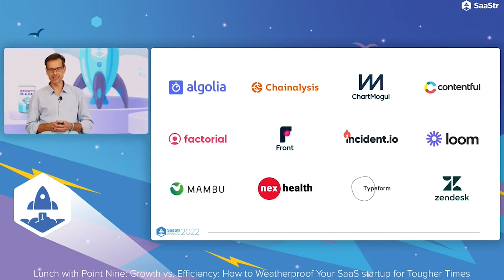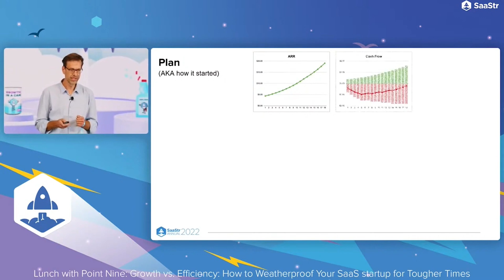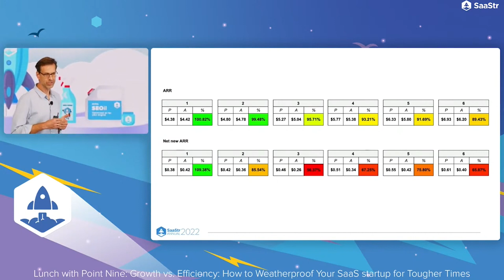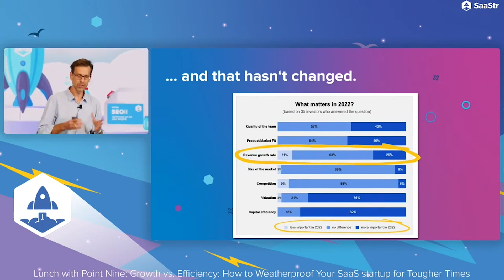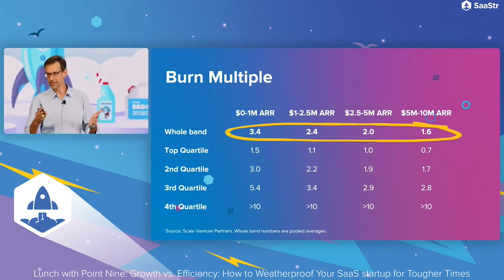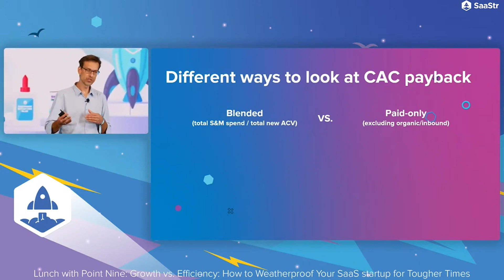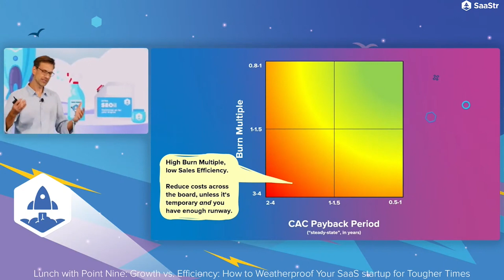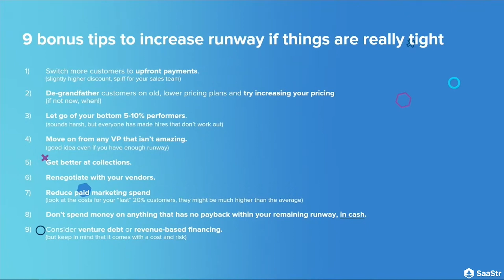Growth vs. Efficiency: How to Weatherproof Your SaaS Startup for Tougher Times | Christoph Janz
It’s no secret that 2022 has brought market shifts that even the previous two years lacked. While previously, investors were a bit more open and hyper-focused on growth, now SaaS VCs are more interested in proving efficiency alongside growth. As always, investors still have high-growth expectations, which have not changed. But in 2022, there is a new focus on efficiency. In fact, 82% of investors in a recent survey said that efficiency is more critical this year.

During this year’s SaaStr Annual event, Christoph Janz, Partner at Point Nine Capital, shares the secret to attracting investors in the new landscape.